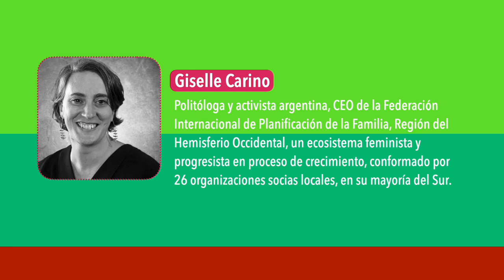TRAILER: Hubo una marea verde en Argentina. ¿Habrá una en América Latina?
Para seguir reflexionando sobre los derechos de la mujer después del 8 de marzo, esta webinar se llevará a cabo el 9 de marzo a las 6PM UTC (12PM CDMX y Centroamérica, 1PM Bogotá, 3PM Buenos Aires y 7PM Madrid).